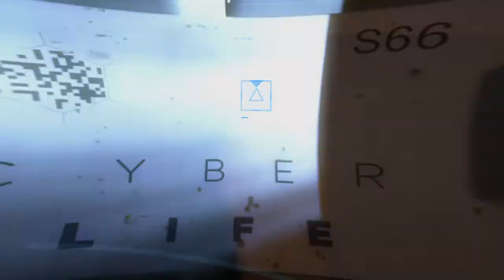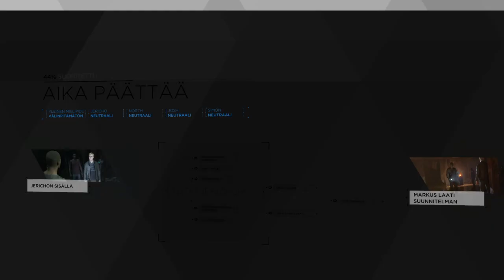Pelataan ehdotuksienne mukaisesti 11 | Detroit: Become Human™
Jerihco